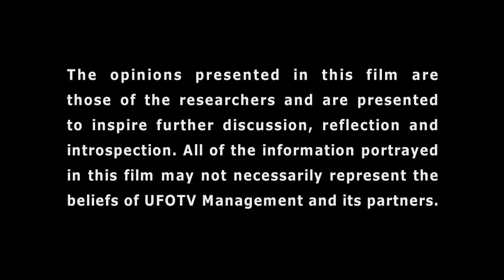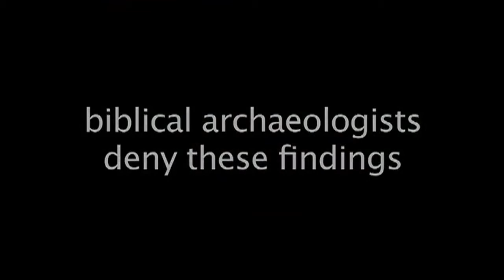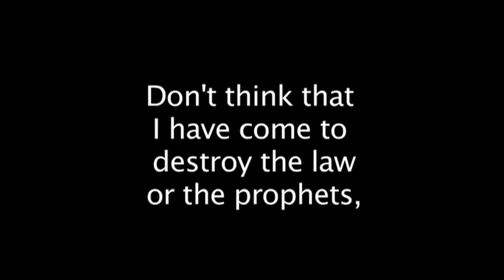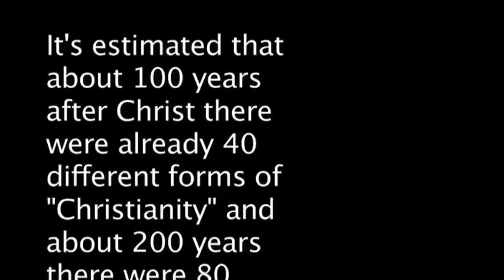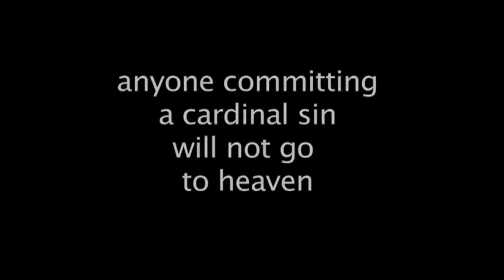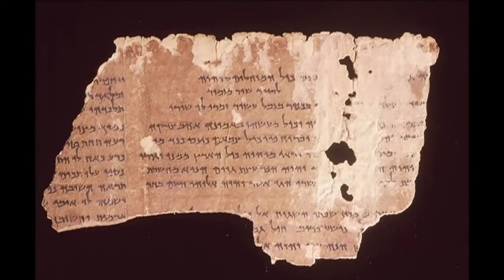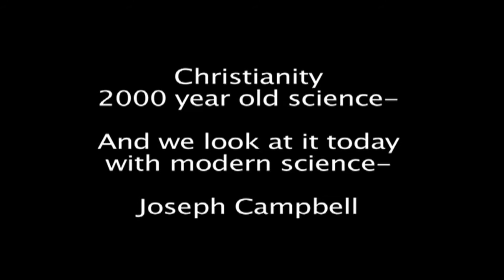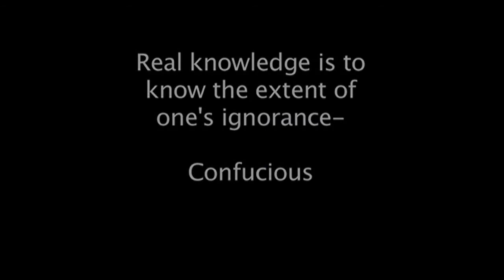CHRISTIAN DILEMMAS The Untold Story of Biblical Conflict HD Movie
CHRISTIAN DILEMMAS
The Untold Story of Biblical Conflicts.